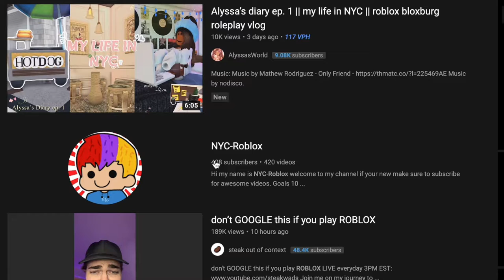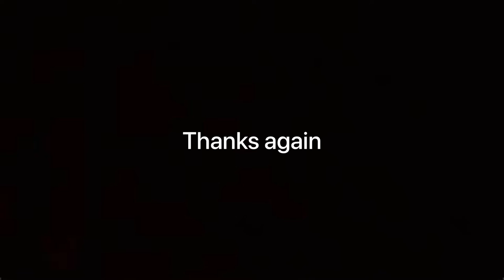400 SUBSCRIBERS/500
400 SUBSCRIBERS thank you so much for all your support. i really couldn't have done this without you.